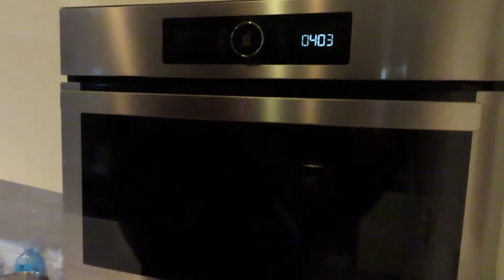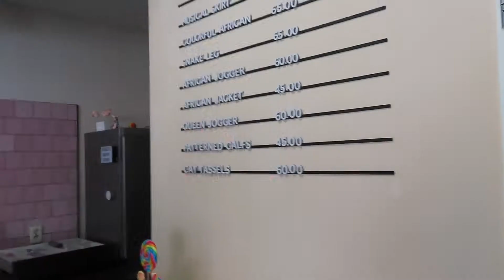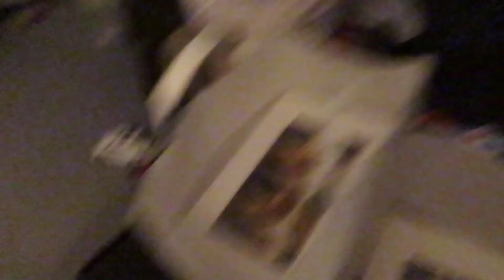MY FIRST FITTING PARTY (AMHARIC VLOG 28)